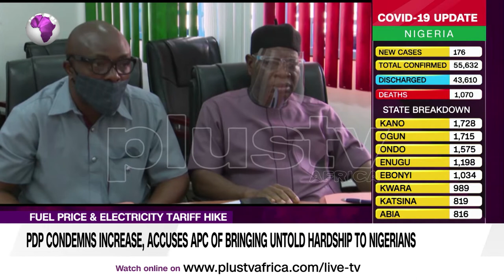PDP Accuses APC of Bringing Untold Hardship to Nigerians